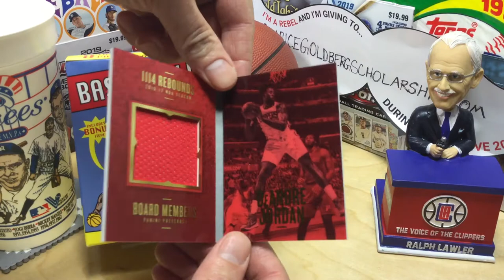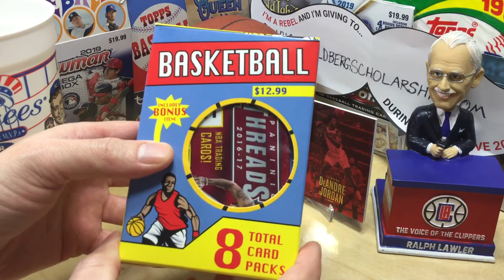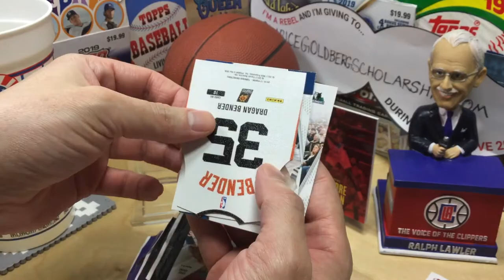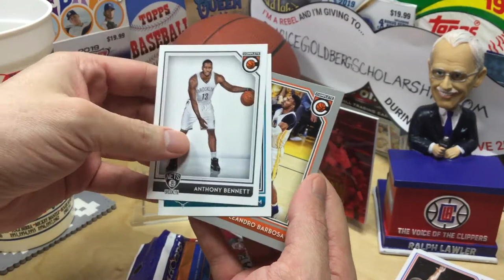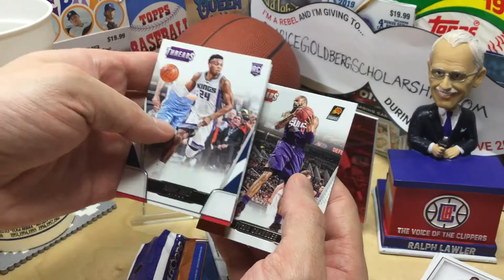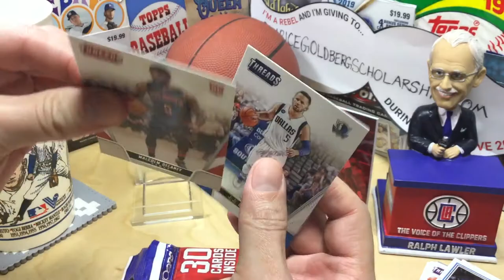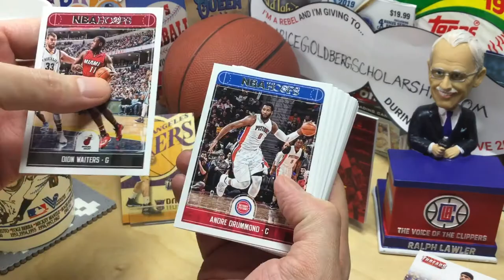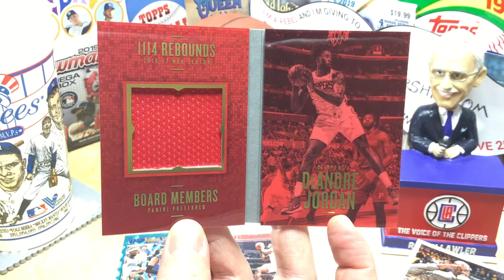🏀 Fairfield Basketball Repack (plus #'d Hits Bonus)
WhateverWednesday - Busting another Fairfield BasketballCard repack box. A little bit of Classic Shenanigans and some nice pulls. Plus a bonus of some numbered hits picked up today.